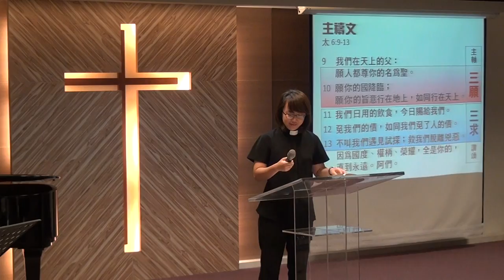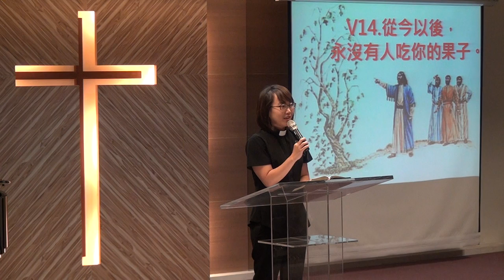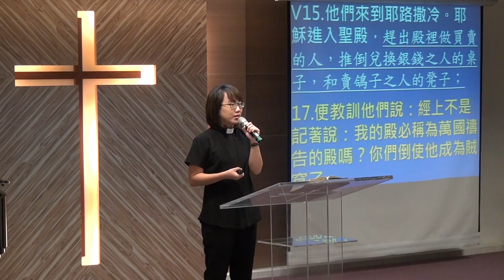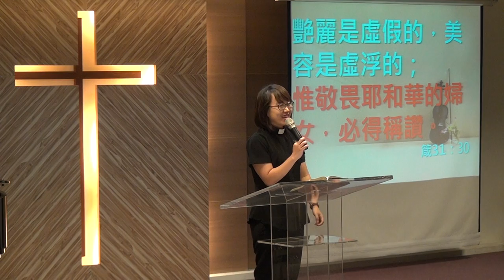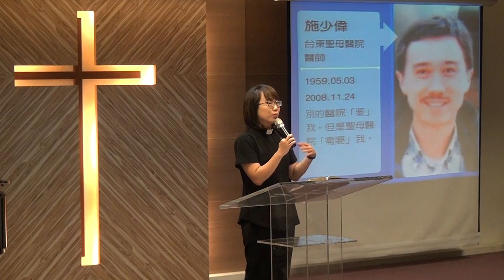20160918華語禮拜 講道